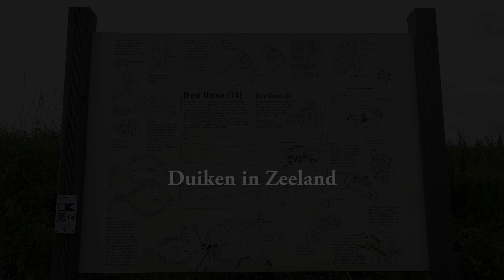Duiken, Nederland, Zeeland, Den Osse, Nieuwe Kerkweg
Door Covid-19 en andere restricties is het 11 maanden geleden dat ik nog in Zeeland gedoken heb! Het wordt een geslaagde terugkeer! Voor het verhaal van de duik zie
Buddy: Pierre Spirlet